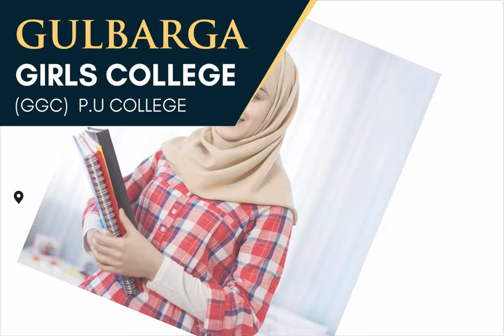BHAGESHWAR DHAM KE KHILAF CASE LADNE PAHUNCHE WAKEEL-JUDGE KE BEECH BAHES | BOLE JAIL BHEJ DOONGA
BHAGESHWAR DHAM KE KHILAF CASE LADNE PAHUNCHE WAKEEL AUR JUDGE KE BEECH ZABARDAST BAHES | BOLE JAIL BHEJ DOONGA